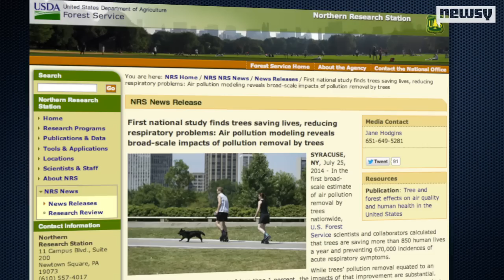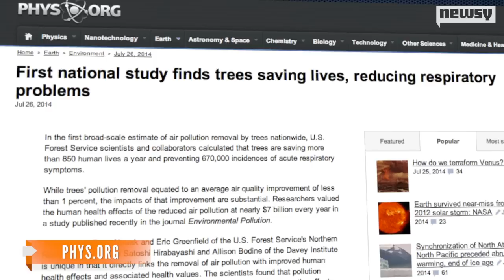Trees Could Save More Than 850 Lives Each Year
A national study conducted by the USDA Forest Service found that trees collectively save more than 850 lives on an annual basis.